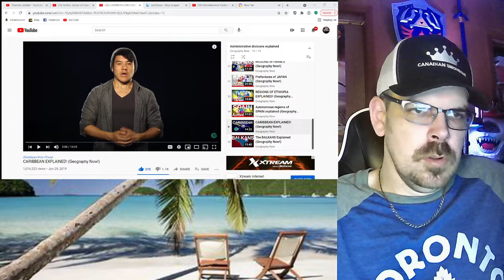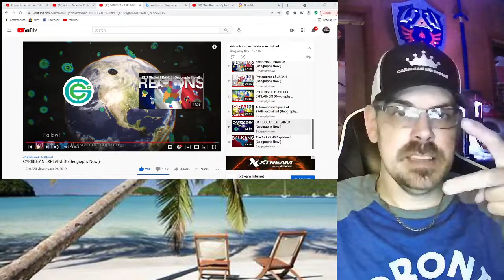CARIBBEAN EXPLAINED! (Geography Now!) REACTION